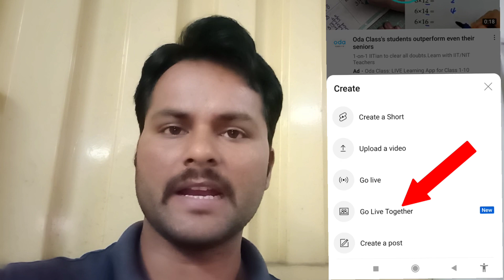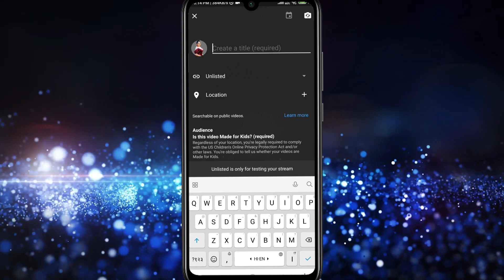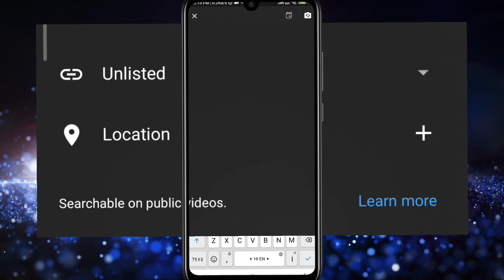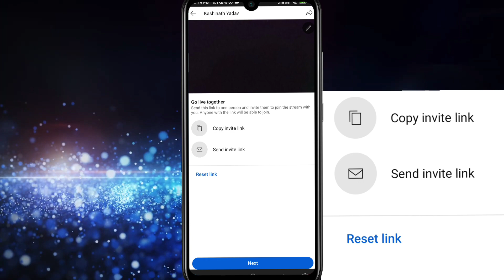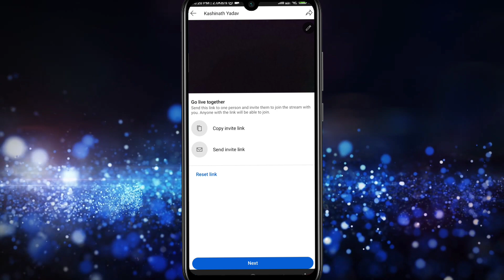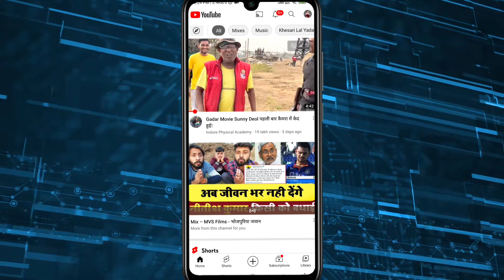Youtube Go Live Together new features😍 how to use go live Together on youtube 🤑 Youtube new update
Cover Topic :-

how to use go live together on youtube in mobile
what is go live together
youtube go live together kya hota hai